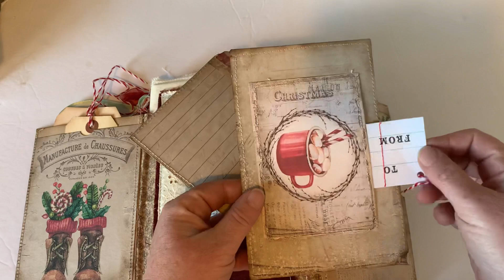(SOLD) Christmas Memories Junk Journal / Notebook/ Handmade Journal/ Christmas Gift/ Holiday Journal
A Christmas Memory Junk Journal

The magical memories that the Christmas Season brings… deserves a new Journal for you to collect your special adventures and moments in!

This gorgeous Journal is made from an altered hard covered book with two handmade signatures sewn back in! I usually don’t use digital kits(From My Porch Prints loaded folded kit and Vectoria Designs but these were so stinkin cute I had to create a journal using them and I just love how it turned out.

Dimensions: 6.75” wide x 10.25” Tall
Pages: 152 fromt and back
Pages are coffee dyed (oh the smell… of coffee 💕)

You will find vintage brass bells on the cover and in the tassel, oh how they sound like sleigh bells.

You will find so much in this fun journal: tons of journal tags and cards. Various tucks, pockets, flips, and little charms.